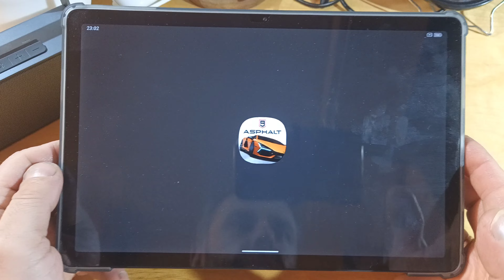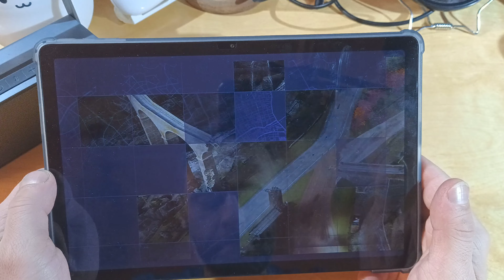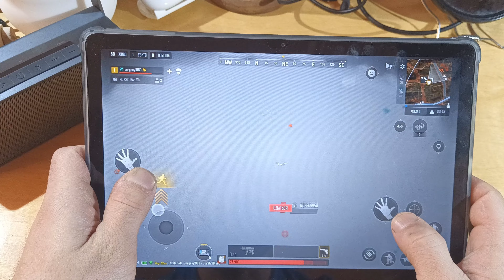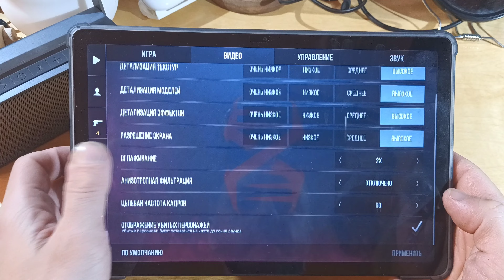ИгроТэсТ Oscal Pad 18 - планшета с большим экраном 11' , FHD+, IPS, 1200*1920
Заказать Реклама АЛИБАБА.КОМ (РУ) ИНН 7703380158
Предзаказ будет 11-15 декабря.
Ориентировочная цена в зависимости от версии:
8ГБ+256ГБ: $149.99
12ГБ+256ГБ: $159.99
Снято и сведено на Blackview BL6000 Pro
Если я был вам полезен и у вас дикое желание дать денег на новые устройства для обзоров - то вот мой кошелёк (яндекс) 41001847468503 и (сбер) 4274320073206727 и КивиКошелёк по номеру (кто знает). Мой WeChat - Latuhin_sergey

Процессор:T616, Восьмиядерный, 2 x A75@2.0GHz + 6 x A55@1.8GHz
ОС:Андроид 13,0
Экран: 11'Дисплей FHD + IPS 1200*1920
Оперативная память:8 ГБ (+ 8 ГБ расширения)/12 ГБ (+ 12 расширения)
ПЗУ:256 ГБ + 1 ТБ расширение
Слот:2 * SIM-карта или 1 * SIM-карта и 1 * TF-карта
Задняя Камера:13 Мп
Фронтальная камера: 13МП
Батарея:8800 мАч с зарядкой 18 Вт
Поддержка навигации:GPS, Глонасс, Beidou, Galileo
Версия Wi-Fi:802.11a/b/g/n/ac
Сеть:
Спецификация GSM: 850/900/1800/1900
Спецификация 3G: WCDMA1 // 8
LTE_FDD: B1/3/7/8/19/20
LTE-TDD:B40